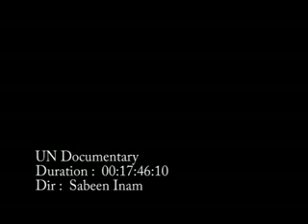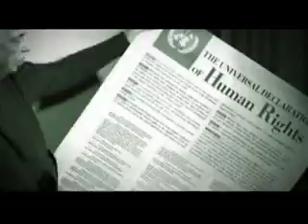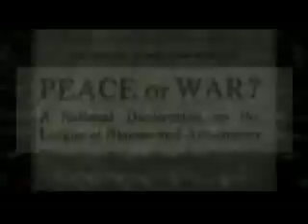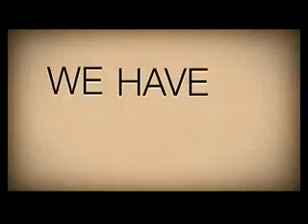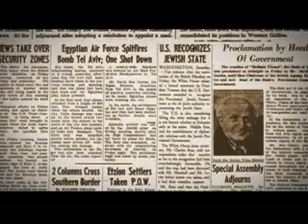Documentary World UN Day Part 01.flv